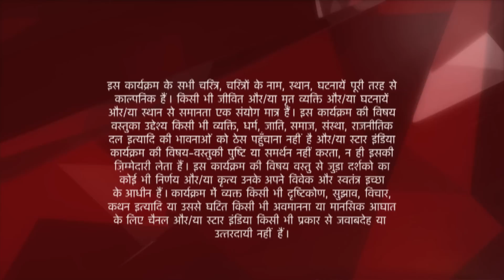Ye Hai Mohabbatein | ये है मोहब्बतें | Raman ne barsaya Aliya par apna gussa!